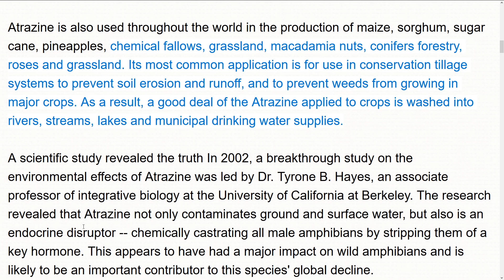RE: Chemicals Are Actually Turning The Frogs Gay